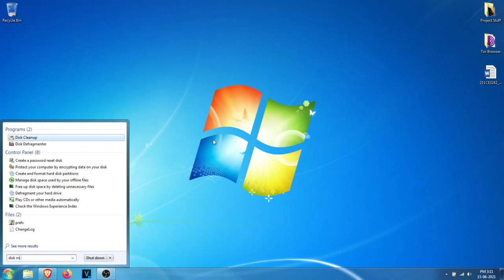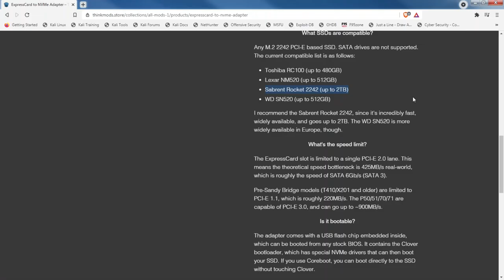How To install 3 or 4 SSD on a Laptop | 2021 | Devil Emox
DETAILS :
In This Video I will Teach you How To install 3 or even 4 SSD or HDD on any laptop. This is an universal method and can be used to upgrade storage and performance of laptops or notebook.

Editor- DevilEmox
Software Used -  Sony Vegas Pro 18
Music Name -  Bullet

     - Links -
- Western Digital SSD (240 GB)
- Western Digital SSD (120 GB)
- Oscoo Om 256 GB mSATA
- Univeral Caddy
- Best External Wi-Fi Adapters-
1. Leoxsys
2.
3. Quantum
4. Terabyte
5.

Thank u !!! :)